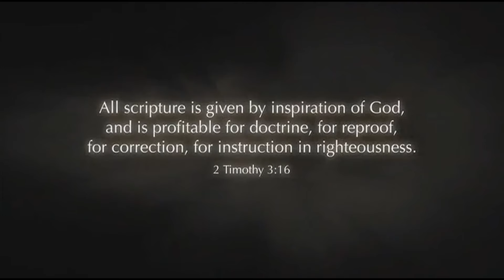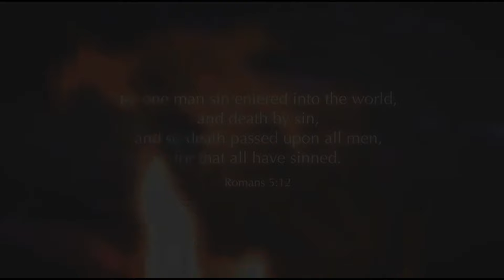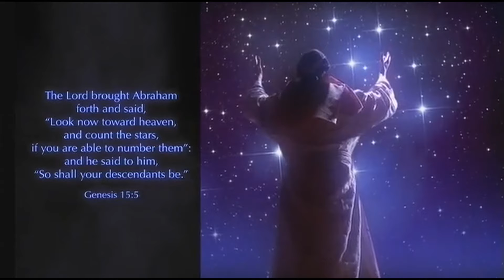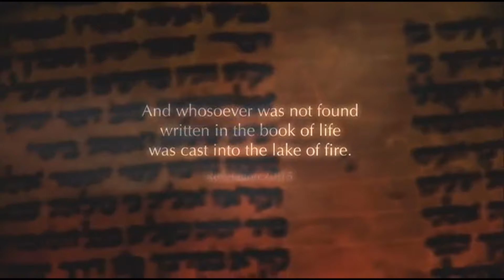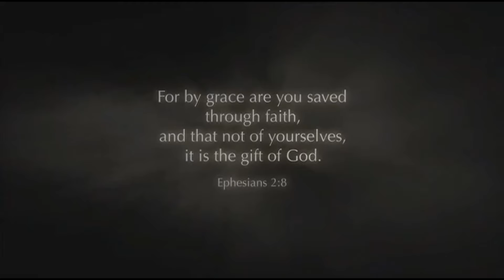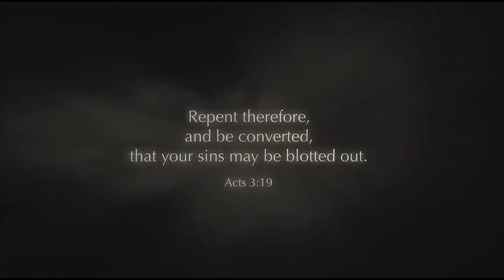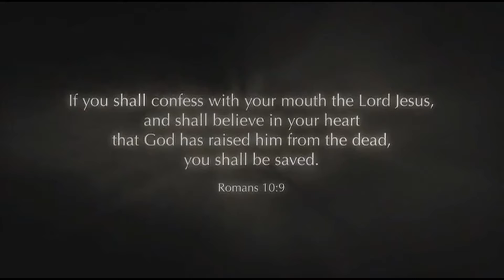Jesus Christ is the Lamb of God who Taketh Away the Sin of The World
The next day John saw Jesus coming toward him, and said, Behold! The Lamb of God who takes away the sin of the world - John 1:29

When Jesus is called the Lamb of God in John 1:29 and John 1:36, it is referring to Him as the perfect and ultimate sacrifice for sin. In order to understand who Christ was and what He did, we must begin with the Old Testament, which contains prophecies concerning the coming of Christ as a “guilt offering” (Isaiah 53:10). In fact, the whole sacrificial system established by God in the Old Testament set the stage for the coming of Jesus Christ, who is the perfect sacrifice God would provide as atonement for the sins of His people (Romans 8:3; Hebrews 10).

 The sacrifice of lambs played a very important role in the Jewish religious life and sacrificial system. When John the Baptist referred to Jesus as the “Lamb of God who takes away the sin of the world” (John 1:29), the Jews who heard him might have immediately thought of any one of several important sacrifices. With the time of the Passover feast being very near, the first thought might be the sacrifice of the Passover lamb. The Passover feast was one of the main Jewish holidays and a celebration in remembrance of God’s deliverance of the Israelites from bondage in Egypt. In fact, the slaying of the Passover lamb and the applying of the blood to doorposts of the houses (Exodus 12:11-13) is a beautiful picture of Christ’s atoning work on the cross. Those for whom He died are covered by His blood, protecting us from the angel of (spiritual) death.

Another important sacrifice involving lambs was the daily sacrifice at the temple in Jerusalem. Every morning and evening, a lamb was sacrificed in the temple for the sins of the people (Exodus 29:38-42). These daily sacrifices, like all others, were simply to point people towards the perfect sacrifice of Christ on the cross. In fact, the time of Jesus’ death on the cross corresponds to the time the evening sacrifice was being made in the temple. The Jews at that time would have also been familiar with the Old Testament prophets Jeremiah and Isaiah, who foretold the coming of One who would be brought “like a lamb led to the slaughter” (Jeremiah 11:19; Isaiah 53:7) and whose sufferings and sacrifice would provide redemption for Israel. Of course, that person was none other than Jesus Christ, “the Lamb of God.”

 While the idea of a sacrificial system might seem strange to us today, the concept of payment or restitution is still one we can easily understand. We know that the wages of sin is death (Romans 6:23) and that our sin separates us from God. We also know the Bible teaches we are all sinners and none of us is righteous before God (Romans 3:23). Because of our sin, we are separated from God, and we stand guilty before Him. Therefore, the only hope we can have is if He provides a way for us to be reconciled to Himself, and that is what He did in sending His Son Jesus Christ to die on the cross. Christ died to make atonement for sin and to pay the penalty of the sins of all who believe in Him.

 It is through His death on the cross as God’s perfect sacrifice for sin and His resurrection three days later that we can now have eternal life if we believe in Him. The fact that God Himself has provided the offering that atones for our sin is part of the glorious good news of the gospel that is so clearly declared in 1 Peter 1:18-21: “For you know that it was not with perishable things such as silver or gold that you were redeemed from the empty way of life handed down to you from your forefathers, but with the precious blood of Christ, a lamb without blemish or defect. He was chosen before the creation of the world, but was revealed in these last times for your sake. Through him you believe in God, who raised him from the dead and glorified him, and so your faith and hope are in God.”